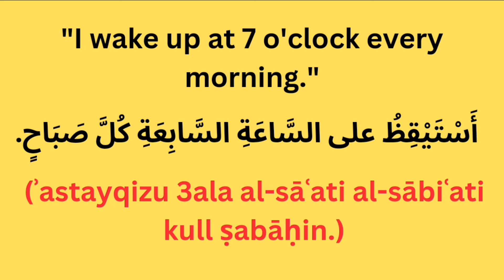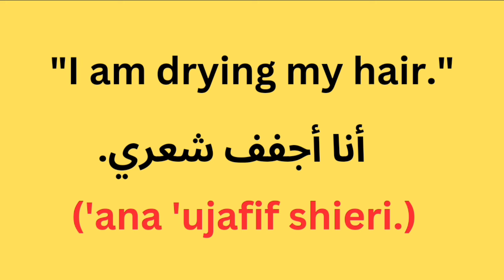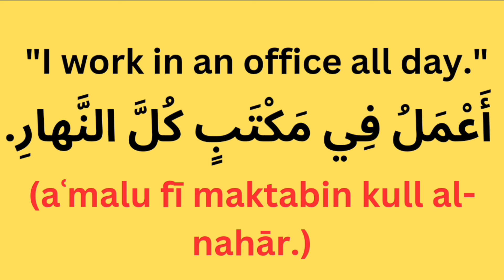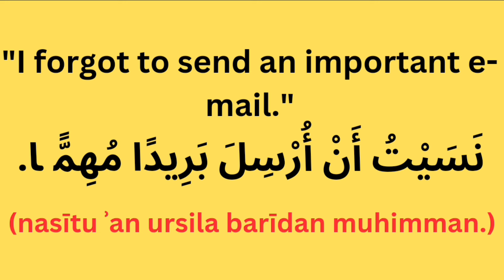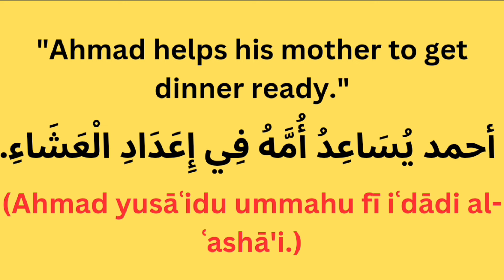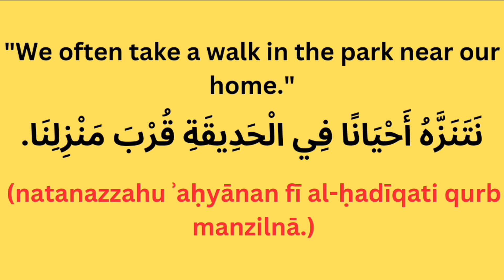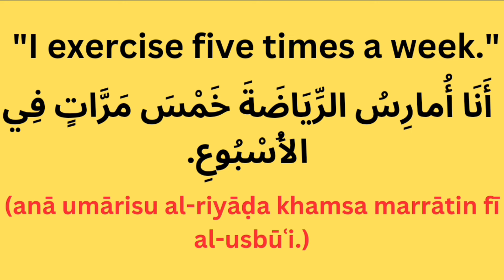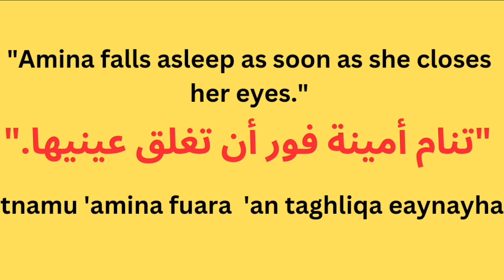60+ Daily Routine verbs in Arabic with sentence [listen and practice] - Improve Your Speaking Skills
How to learn Arabic ? Learn Arabic while you drive. English - Arabic
This video features 200 basic Arabic words and phrases that teach Arabic grammar.
They are especially useful for the beginning student of Arabic Language.

Just play the video before driving...

This is an Arabic Language Learning channel!
If you want to learn Arabic or improve your Arabic language skills, you're in the right place. Whether you're a beginner or to improve your Arabic proficiency to the next level, our videos will help you learn arabic.

In this channel, you'll find:

🔸 Arabic lessons for beginners and intermediate learners.
🔸 Help you in Arabic language learning.
🔸 Learning Arabic fun and enjoyable!

If you want to really learn Arabic, the best way is to listen and speak the most common Arabic phrases as often and as accurately as possible. If you want to learn Arabic well, these videos will help you do that.

We have Native Arab female teachers that you can talk to online.

0:00 Introduction to Arabic Phrases
05:00 Arabic Conversation for Beginners | Basic Arabic Phrases
07:00 Learn Arabic from scratch

For more arabic language learning

Arabic Culture? Arab Family? Arab Food? I'd love to know.